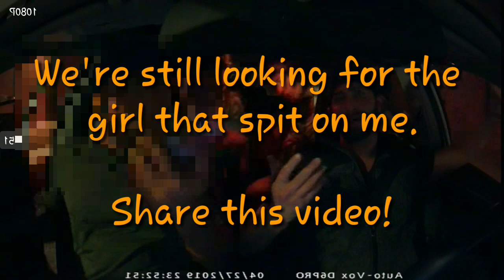Uber & Lyft MADNESS! Part V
Welcome All New Subs! 👍

💱 My goal with this Channel is to be more diverse. Earnings/Advice/Tutorials, Rideshare News, & Recorded rides good/bad.

💯 My #1 rule:  Do not act a fool in my car and you will not end up on the World Wide Web.